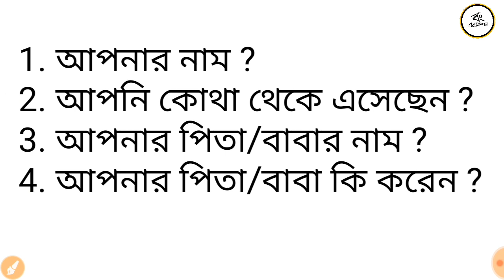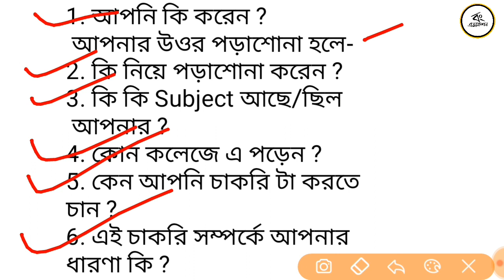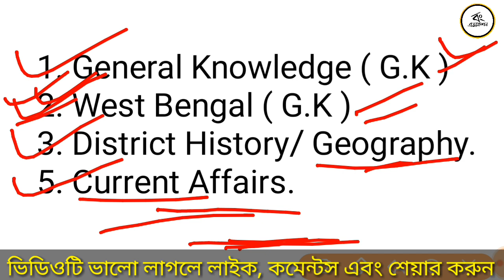Government Job Interview Tips 2019 || Interview Question-Answers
Helpline - 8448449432 Job Interview Tips Bengali | Question For Interview | Interview Coaching 2019 | Question And Answer.

✔ Follow on:-